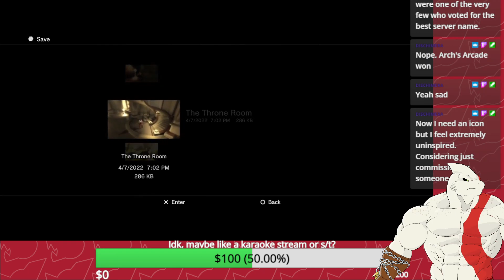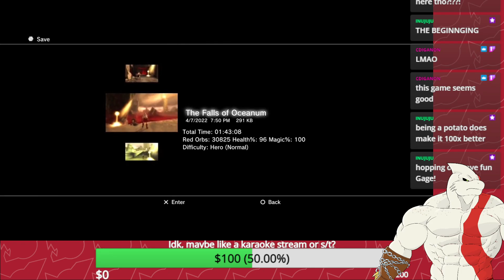SHARK OF WAR: CHAINS OF SHARKLYMPUS (God of War: Chains of Olympus, Part 1)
Thankfully because this is a prequel we can still blame anything bad that happens on Ares.

Art by @discheymera on Twitter. (NSFW)